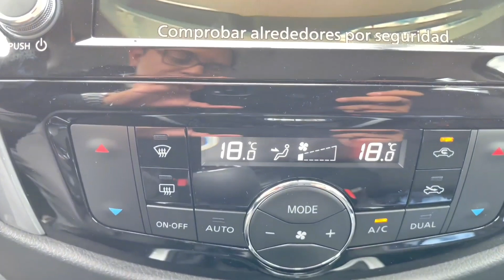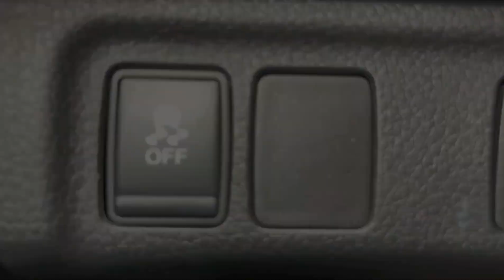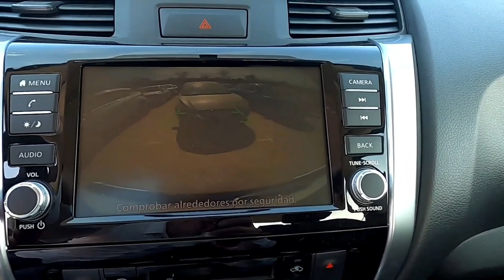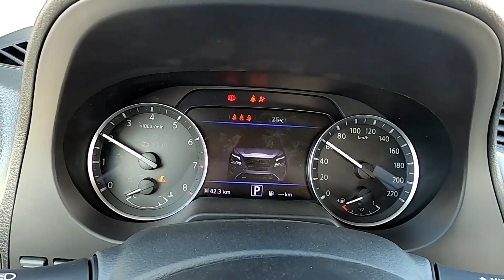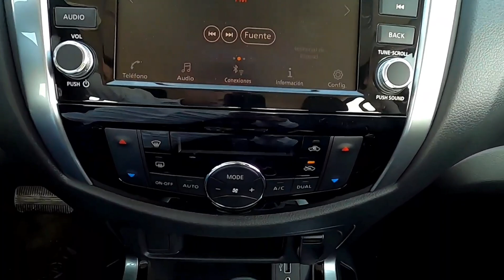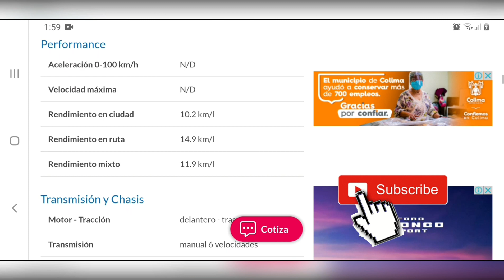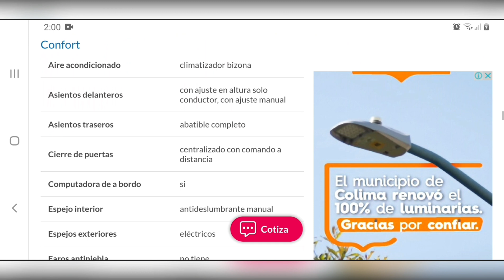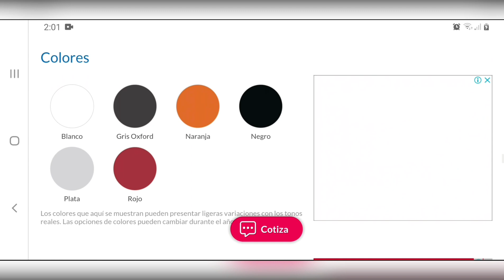Nissan Frontier 2021 versión LE